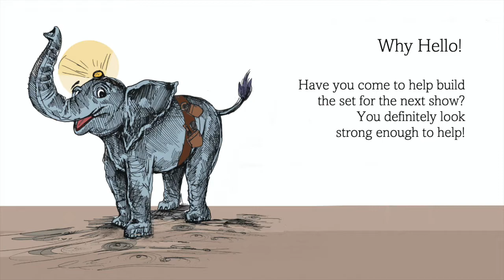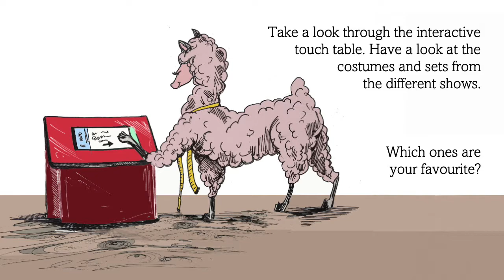Task Two | The Wildest Show In Town Activity Trail | Bristol Old Vic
The Wildest Show In Town is an original story and brand new interactive activity trail around Bristol Old Vic, suitable for 4-10-year-olds.

Watch Sonny’s story, then use your adventurer skills to hunt down QR codes throughout the theatre. Each code unlocks a task set by Sonny and his animal friends.

Good luck!

*Launching 19 July 2021, unless government advice changes.

By Alison Cowling with illustrations by Jasmine Thompson.

The Wildest Show In Town is inspired by a letter from Bristol Old Vic’s archives, held at Bristol Archives, which tells the incredible story of a family who inadvertently broke into the theatre. Expecting a tour guide to show them around, they were surprised to instead find two schoolboys who snuck them in through a back stairway. They "had a most interesting time, looking over the whole building and working lights" and "found the thunder to the great delight of all".

Supported by The National Lottery Heritage Fund.